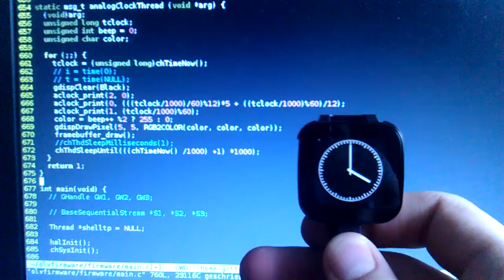SonyEricsson LiveView MN800 Custom Firmware (ChibiOS) Analog Clock test 3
THIS VIDEO IS OBSOLETE.
consider watching to see the newest version.

this is a proof of concept and will now be enhanced for functionality etc.

what you can see here is a true 1 second tick through inbound kernel events of chibios wich enables functionality for a real time clock.

what i target next is the possibility to use the hardware buttons / soft buttons to set the time.

alternately i will implement a stopwatch and a timer (with vibration alert).

another thing to be done is a sleep timer to turn the screen and rendering off after a certain amount of time in order to save batterylife.